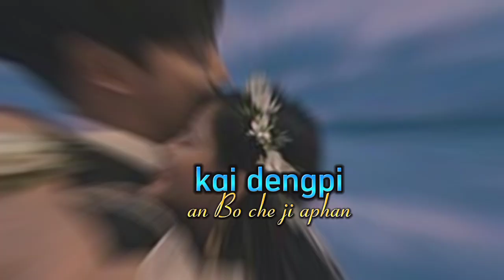etum kachinghon asengkan arta new karbi whatsapp status video ❤️❤️❤️🥰